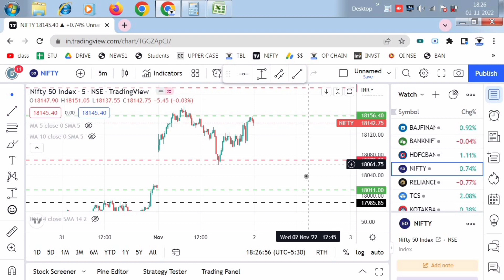Pre Market News | Stock market news Malayalam